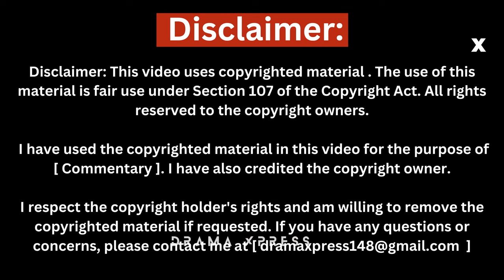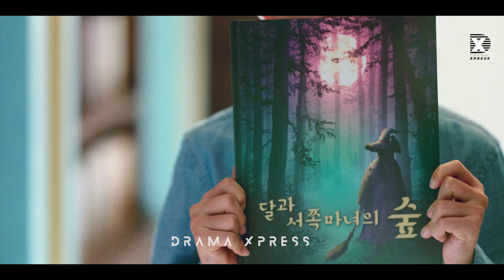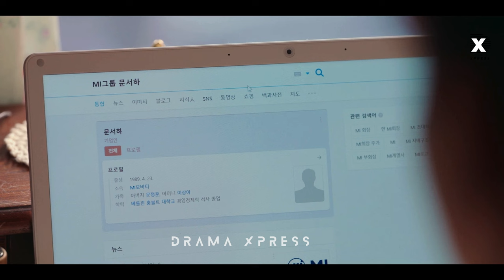[ENG SUB] EP 1: Girl Who Remember Her Past Life | See you in my 19 life episode 1 explained in hindi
drama xpress, see you in my 19th life ep 1 eng sub,
See you in my 19 life kdrama explained in hindi, see you in my 19th life ep 1 explained in hindi with english subtitle, EP 1: Girl who remember her past life,
see you in my 19th life kdrama explained in hindi,
see you in my 19th life epsiode 1 explained in hindi,
see you in my 19th life explained in hindi with eng sub,
 Bo Ra Debora episode 1 with english subtitles,
see you in my 19th life part 1 explained in hindi,
see you in my 19th life part 1 hindi,
romance kdrama 2023,
Hindi Explanation,
see you in my 19th life hindi dubbed,
see you in my 19th life in hindi,
see you in my 19th life episode 1 explained in hindi,

drama review in hindi,
Korean Movie in Hindi, Movie Recap,

I have used the copyrighted material in this video for the purpose of [ Commentary ].